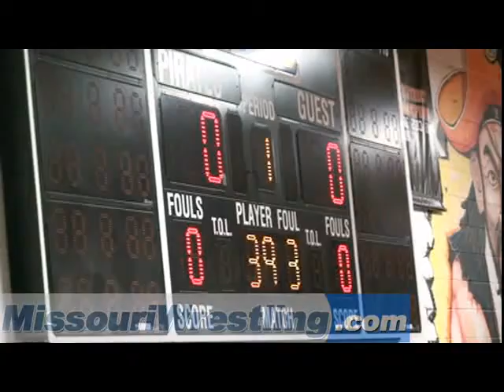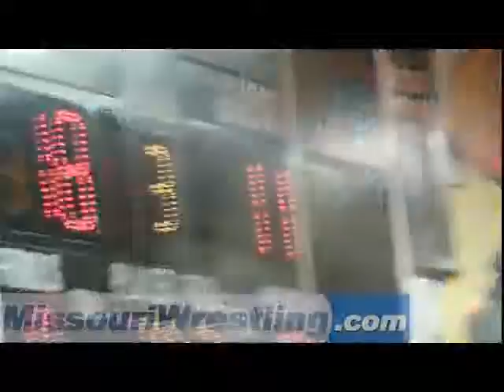0Chad Robbins (Carthage) 6-9, Jr. over Brandon Coleman (Fox) 8-10, Jr. (Maj 22-11).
Chad Robbins (Carthage) 6-9, Jr. over Brandon Coleman (Fox) 8-10, Jr. (Maj 22-11).